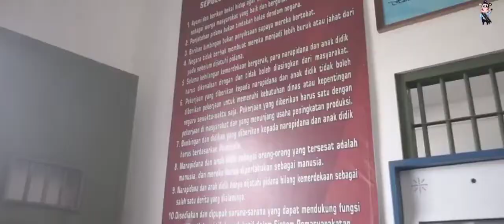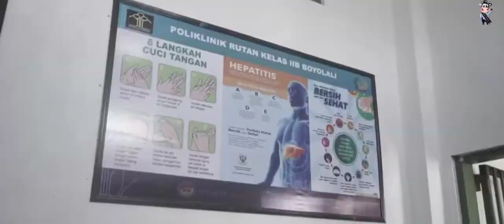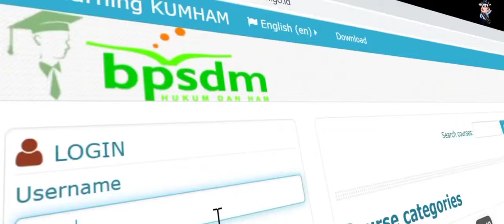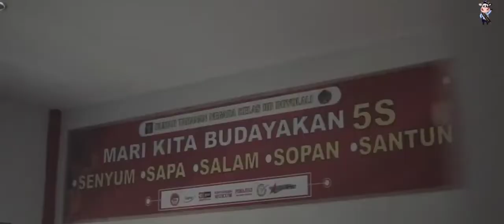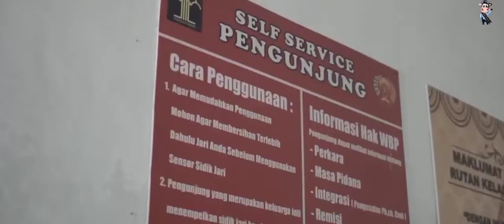PRAKTIK PELATIHAN LAPANGAN DIRUTAN KELAS IIB BOYOLALI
Nama : Umi Chusniah
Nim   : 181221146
Kelas  : 7 D BKI